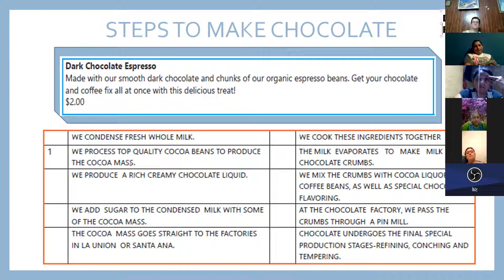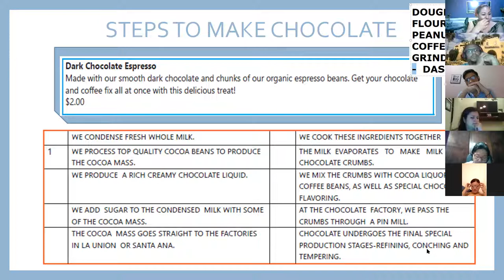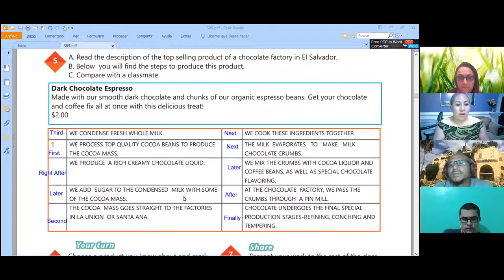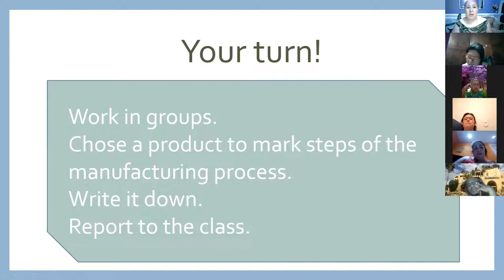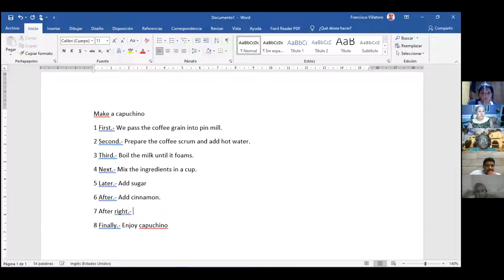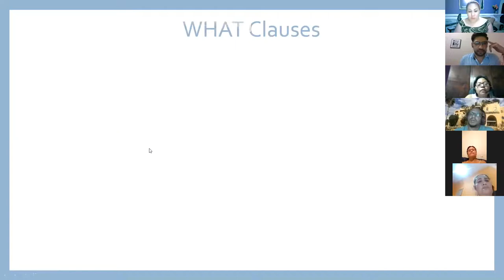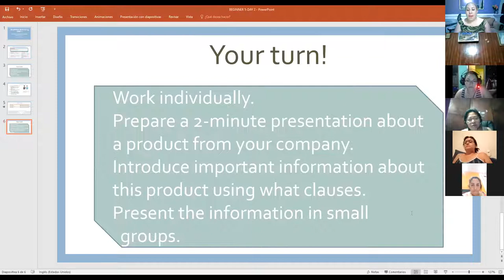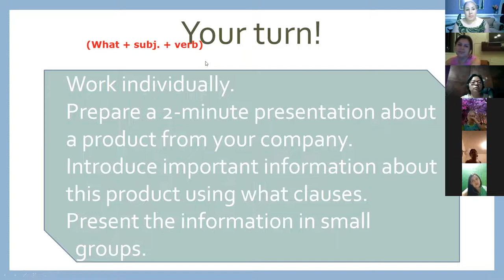Ingles Corporativo-Videoconferencia #2 How to use what clauses